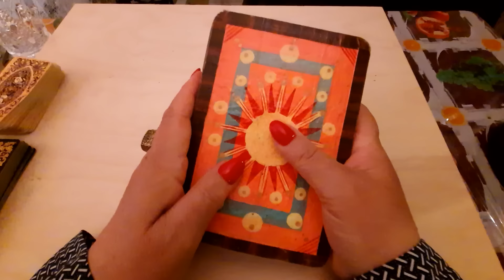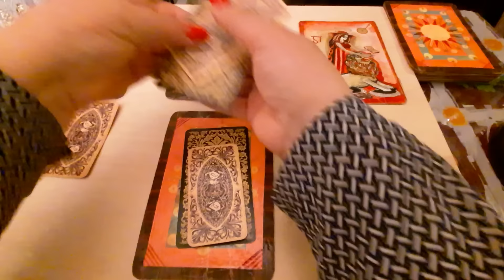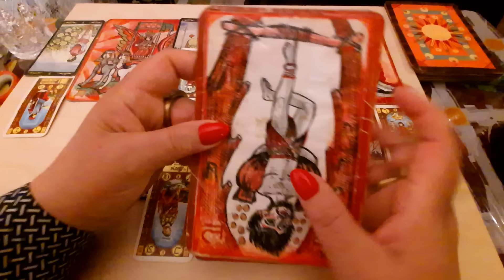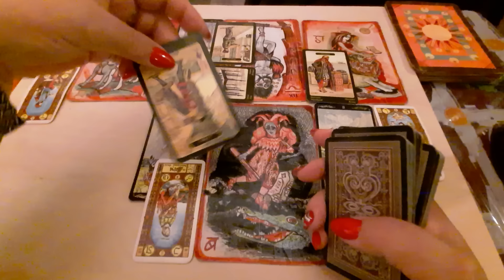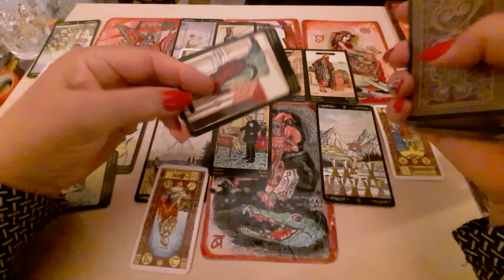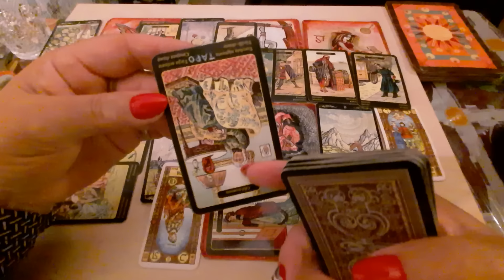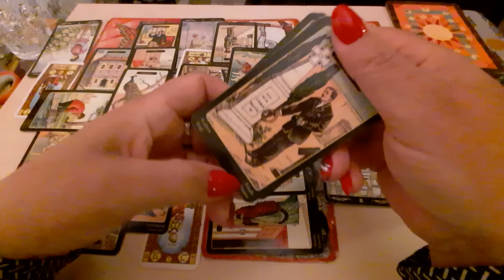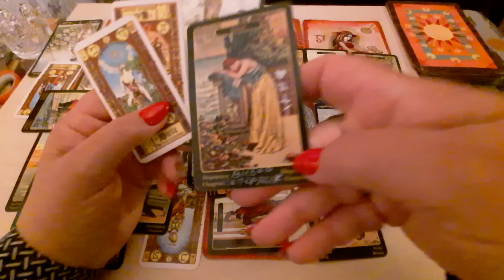Лукашенко построил дворец,а будет ли он жить в этом дворце.